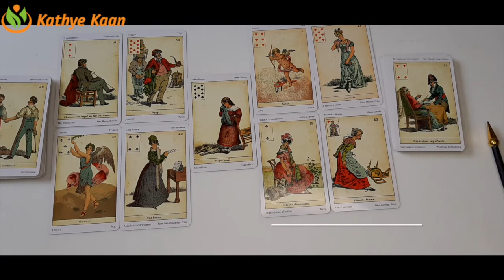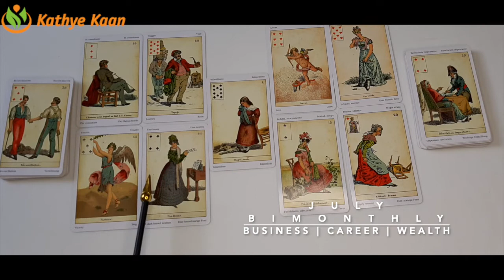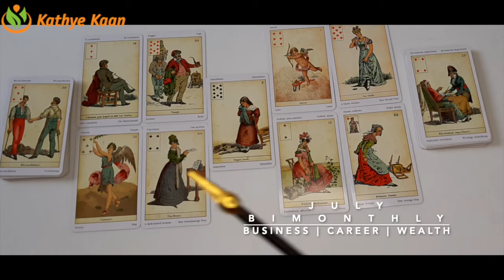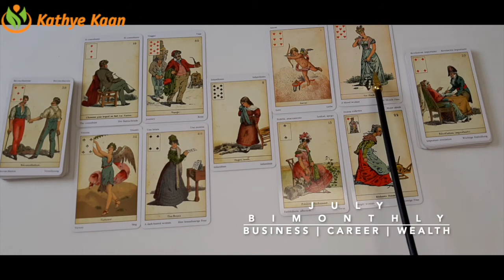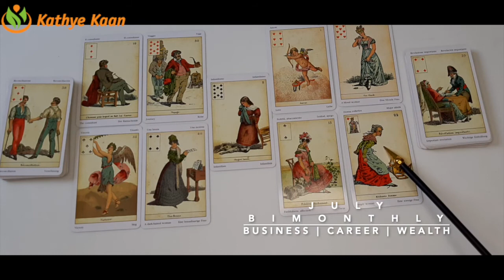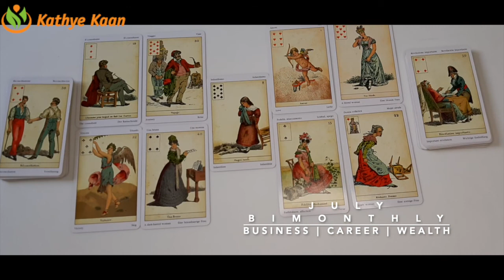PISCES JULY 2020 Bi MONTHLY🍀🌈 BUSINESS CAREER WEALTH READING 💫☸️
PISCES JULY 2020 Bi-MONTHLY BUSINESS CAREER WEALTH TAROT  READING HOROSCOPE

Kathye